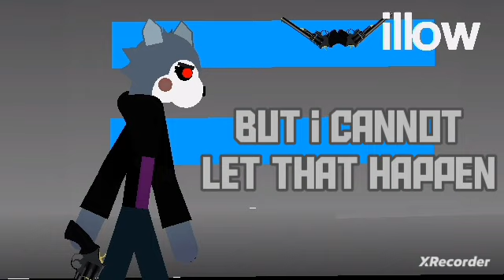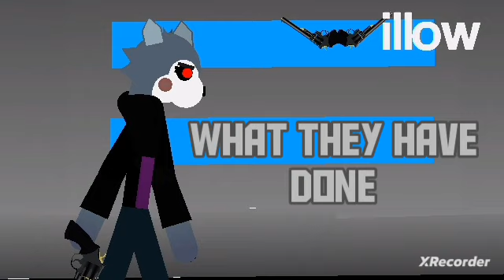willow theme with lyrics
willow by : thanatos mation